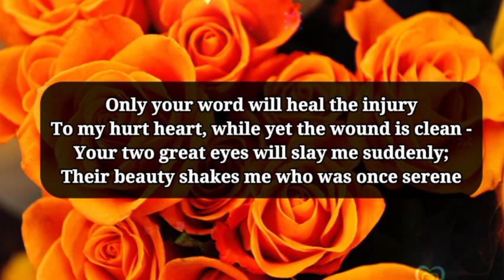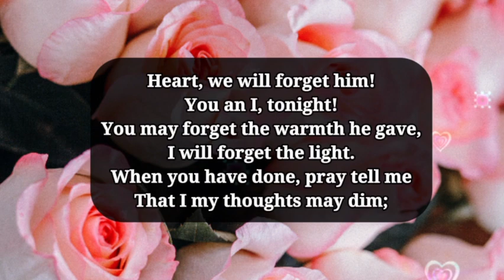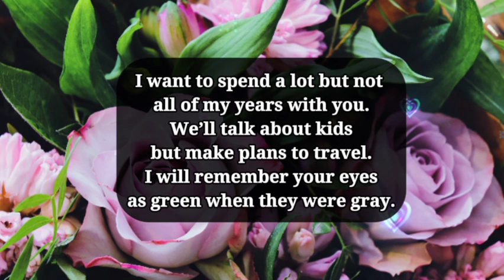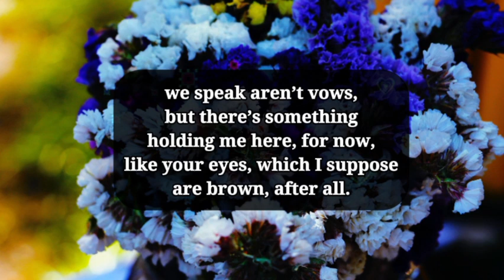Dm to Df ☺️💋 || I wanna send my last few words to you..💝🥰💋💌🫂🌸🩷🌷💝🎁🌹🌟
1

my love
dm current energy
divine masculine
dm df
dm message to df today
dm tarot
dm reading
twin flame
twin flames
Karmic
happy twins 11:11
love
Love
love quotes
love poem
love poems
love lines
love feel
true love
poem
poems
love songs
love music
feelings of love
love feelings
Dm to df
dm df
dm
 df dm
aquarius
df
taurus
unique tarot
all i want
aquarius tarot
virgo
twin flame reading today
twin flame